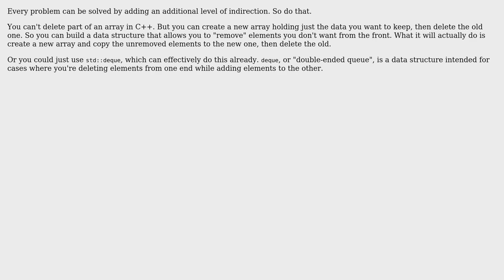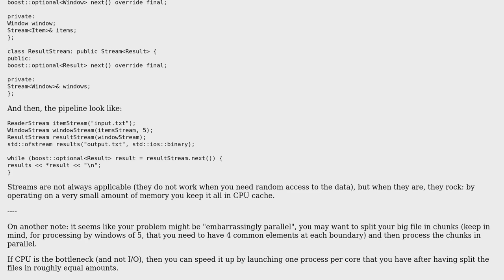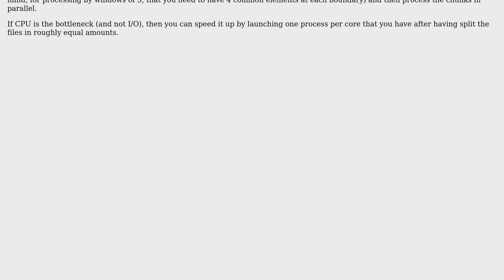Professional way to produce a large problem without filling up huge arrays: C++, free memory...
Software Engineering: Professional way to produce a large problem without filling up huge arrays: C++, free memory from part of an array

With thanks & praise to God, and with thanks to the many people who have made this project possible! | Content (except music & images) licensed under CC BY-SA | Music | Images & others | With thanks to user Nicol Bolas user Matthieu M. user John R. Strohm user Drummermean and the Stack Exchange Network Trademarks are property of their respective owners. You are responsible for your own actions.